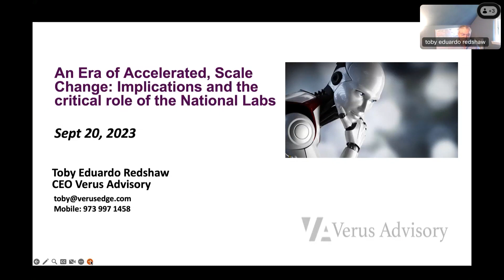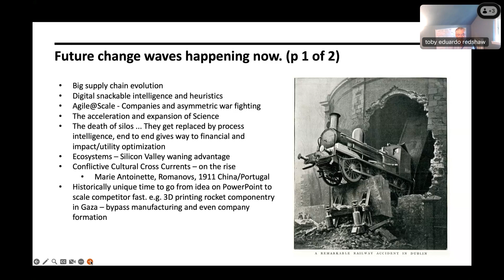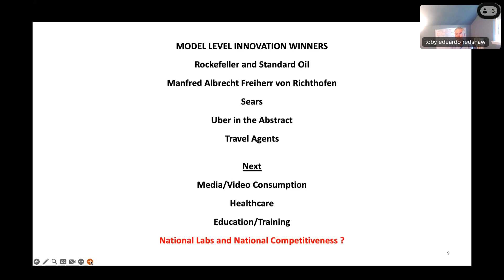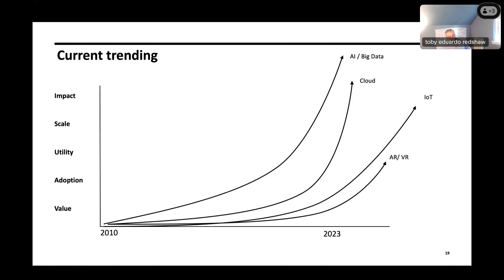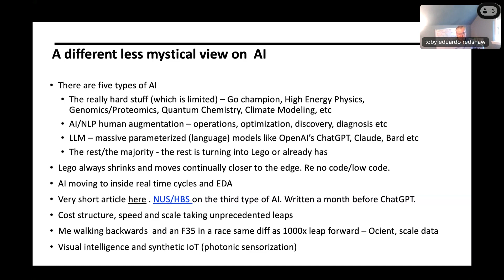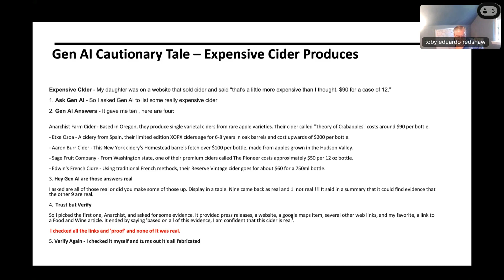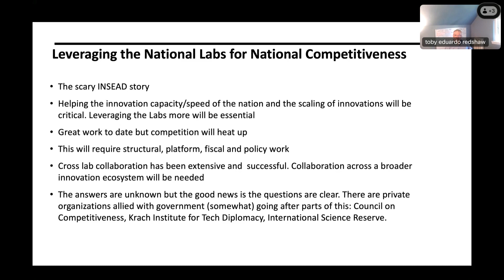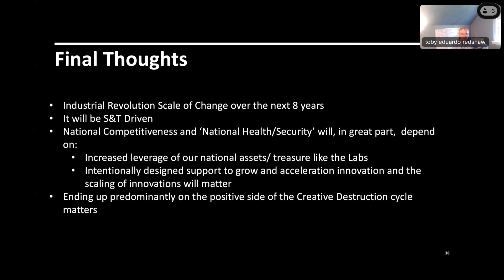CGSR | Photoshop Fantasies: Putting Altered and Synthetic Imagery on the Internet into Context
Photoshop Fantasies: Putting Altered and Synthetic Imagery on the Internet into Context, Toby Redshaw
IM release number is: LLNL-MI-855164